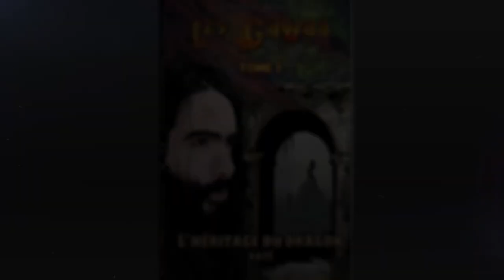Le dossier Lovecraft 01 : Introduction - L'auteur, son genre littéraire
Salutations !

Enfin ! Le premier dossier "auteur" est en ligne ! On s'attaque au cas Lovecraft à deux, dans une ambiance détendue - loin de la cacophonie des "spécialistes". J'espère que ce format "discussion" vous plaira, autant que j'ai pris plaisir à le faire.

Dans ce premier épisode, on pose les bases de la conversation autour de Lovecraft - l'auteur, et le genre d'histoire qu'il raconte dans ses nouvelles (sans passer par la case Wikipédia).

C'est une série de vidéos en quatre épisodes, chacun sortant d'une semaine à l'autre. Alors, si cela vous plait, n'hésitez pas à le faire savoir pour avoir d'autres épisodes par la suite !

Mon roman "Les Gawaa tome 1, l'héritage du dragon raté" disponible en format relié et Ebook